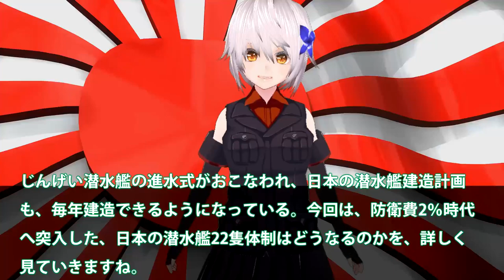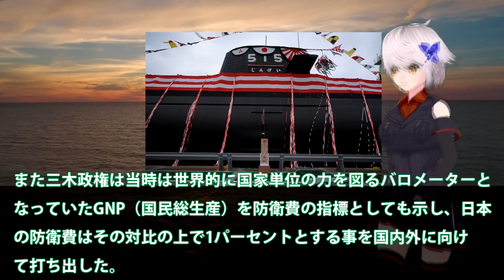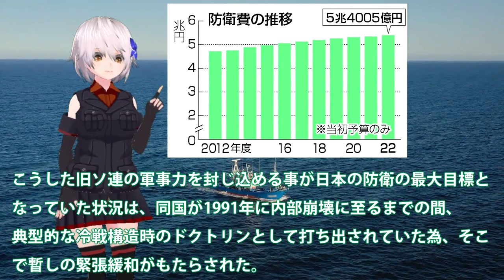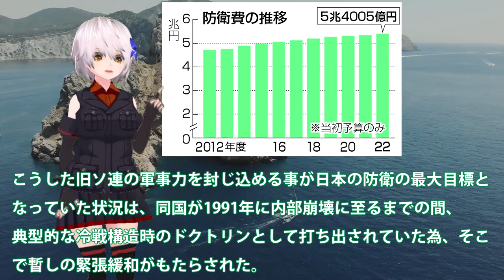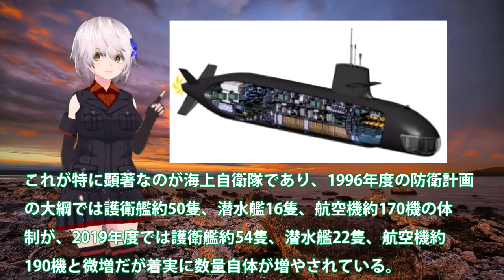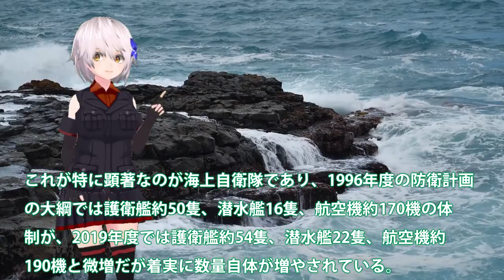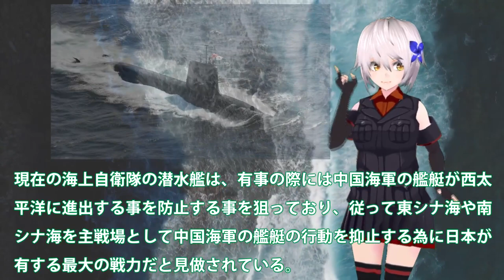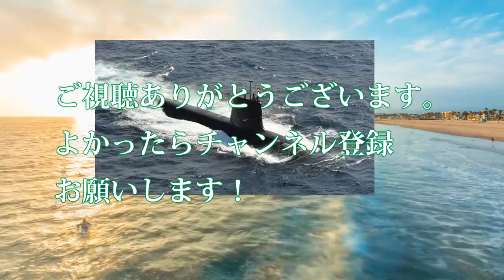海自潜水艦22隻体制は23年度も継続か！防衛費2％時代にも予算は次期潜水艦へ？じんげい潜水艦進水でみた潜水艦能力とは・・・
じんげい潜水艦の進水式がおこなわれ、日本の潜水艦建造計画
も、毎年建造できるようになっている。今回は、防衛費2％時代
へ突入した、日本の潜水艦22隻体制はどうなるのかを、詳しく
見ていきますね。

すでに、話題に上がっている次期潜水艦にVSL搭載型建造計画
は、どんな潜水艦になるのでしょうか。進む先に水素エンジン
と、次世代リチウムイオン電池での建造でしょうか。推測です。

関連動画
2022海上自衛隊呉基地 5月14日（土）潜水艦呉基地～呉港ＪＭＵ呉を覗いて見る👀？

引用・転載「出典：海上自衛隊ホームページ」
引用・転載「出典：航空自衛隊ホームページ」
引用・転載「出典：陸上自衛隊ホームページ」